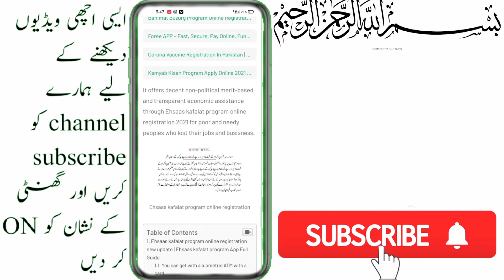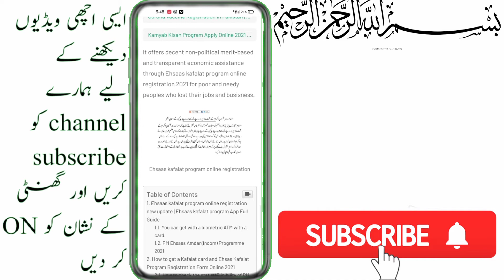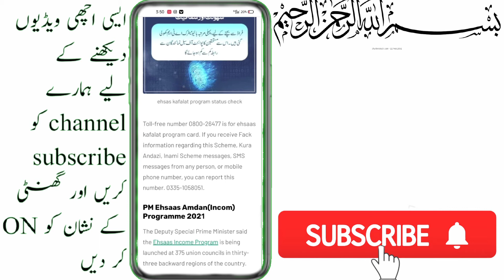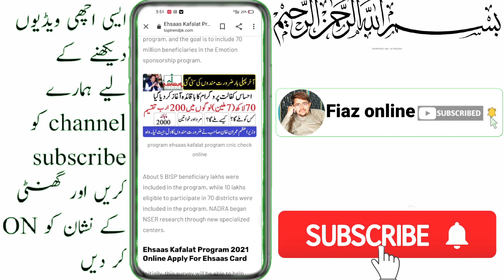ehsaas sponsorship has started to divide 200 billion among 7 million people||in pakistan